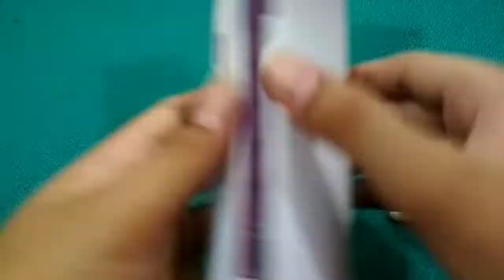Cara Memberi Bogie Gerbong Papercraft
cara memberi bogie pada gerbong papercraft supaya bisa berjalan pada rel railking.